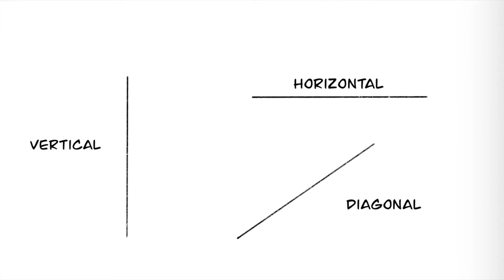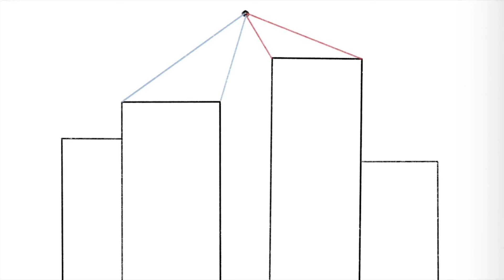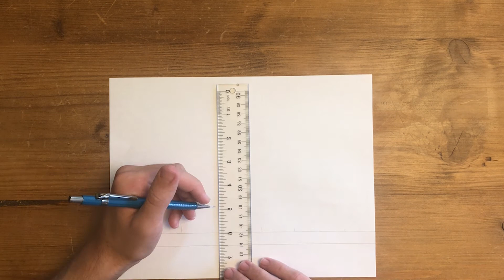How to Draw A City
Learn how to create your own city!